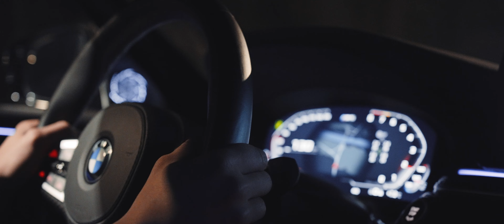M5 F90 Night Drive | 4K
Time to get back to the game after a long winter break.
Starting off with a feature video of Lauris's M5 F90 half transformed to LCI with downpipes and many carbon parts installed at Mehanik Icon Workshop.
Once again we can't deny that M5 F90 is the best balance of comfort, performance and fun.
Let's hope that next time we will see some drift with it as well)

Follow car: @patriksflaksis

Car owner: @M5ace

Filmed and edited by Armand Hlevitsky - @hlevitsky_films